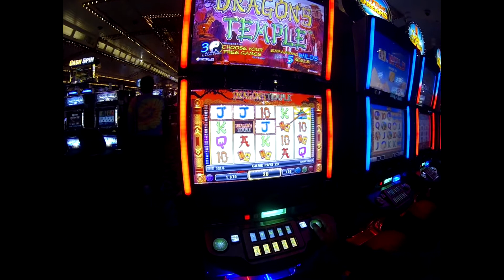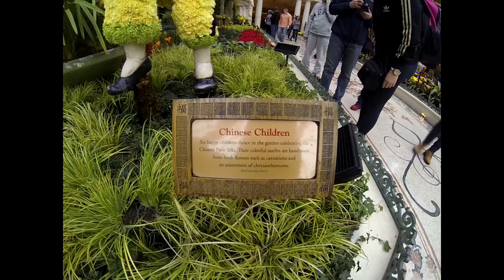Las Vegas - Week of January 22, 2014 (GoPro Footage)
Filmed with a GoPro Hero 3 Black, I recorded a few of the things I saw in Las Vegas. There is so much stuff to look at, EVERYTHING is exciting!

The music used in the video is Skrillex's single, "I'mma Try It Out" which is featured in Treyarch's Call of Duty Black Ops 2. I thought it was a good fit for the party-state of mind I was in.